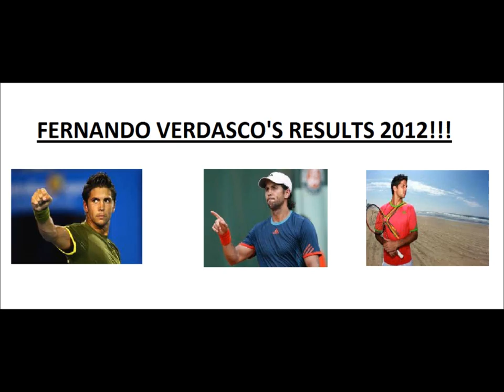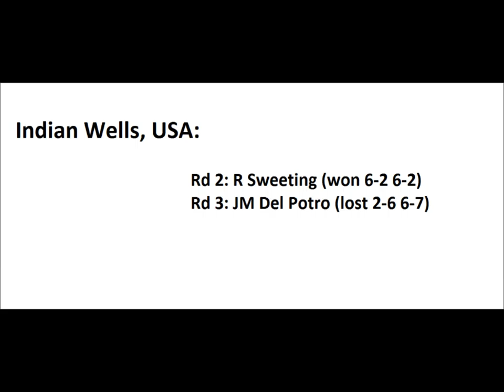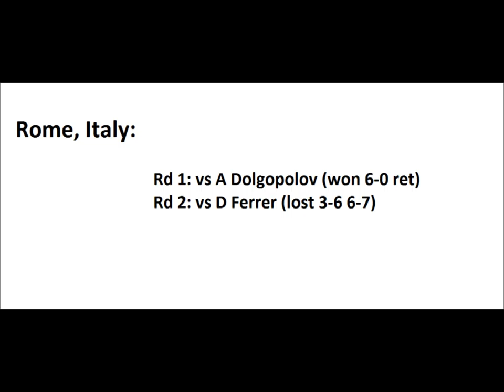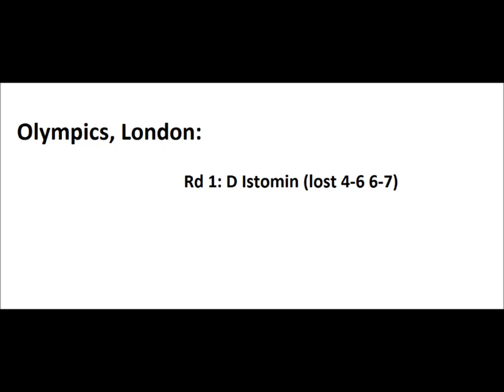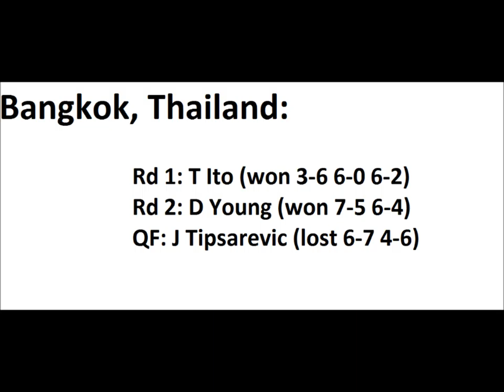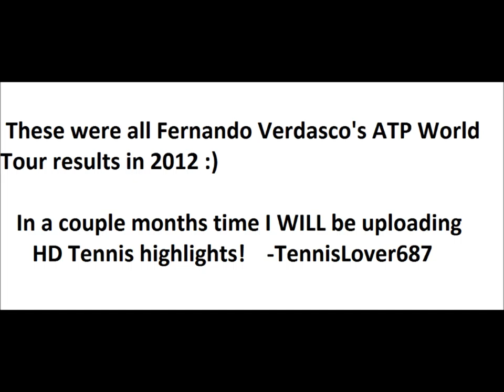Fernando Verdasco ALL Results&Pictures Part 2 2012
All his ATP results in 2012! This is Part 2, Part 1 had results till the US Open I think. I've now added all his recent results!